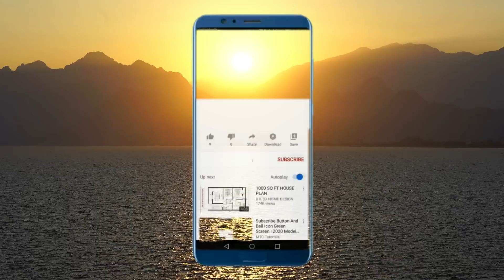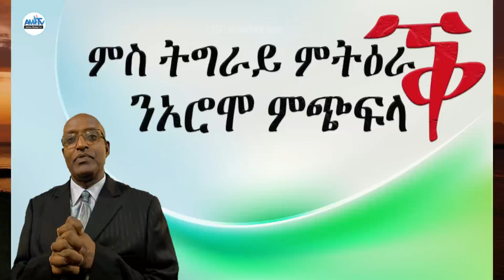ምስ ትግራይ... ንኦሮሞ ምጭፍላቕ!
ህዝቢ ትግራይ፡ ህዝብታት ኢትዮጵያን ኤርትራን ከምኡ'ውን ሸምገልቲን ኣሜሪካን፣ ተግባራውነት ተኹሲ ደው ምባል፡ ምእታው ረድኤት፡ ምውጻእ ሰራዊት ኢሳይያስ፡ ምምላስ ዋልቃይትን ራያን ናብ ምምሕዳር ትግራይን ምኽፋት ኩሉ ተቛሪጹ ዝጸንሐ ማሕበራዊ ኣገልግሎትን ንምርኣይ ብሃንቀውታ ይጽበ ኣሎ። ብሃታሃታ ምፋታሕ ዕጥቂ፡ ኣብ ባይታ ዘሎ ሕልኽላኻት ከይተፈትሐ፡ ዝትግበር ከም ዘይኮነ ወኪላት መንግስቲ ትግራይ ይገልጹ ኣለዉ። ኣብዚ ዝካየድ ዘሎ መስርሕ ሰላም፡ ጥርጣረ ከም ዘለዎም'ውን ኣይሓብኡን። ሕጂ ሕራይ!!